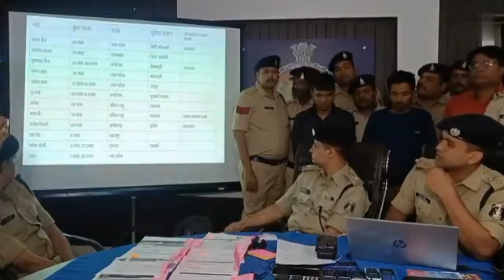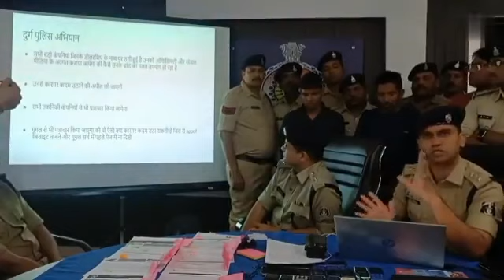SCOOP....New modus operandi to con people, stay watchful!